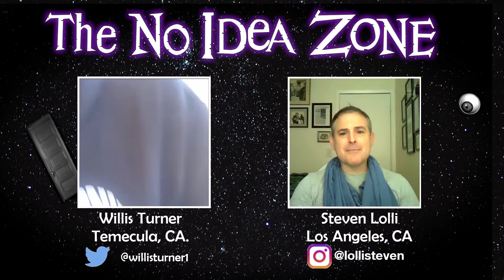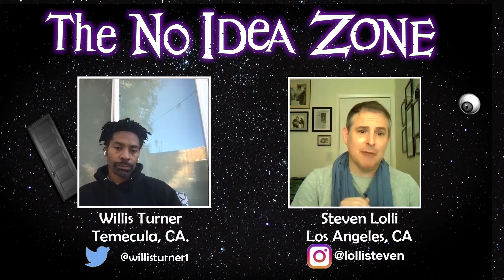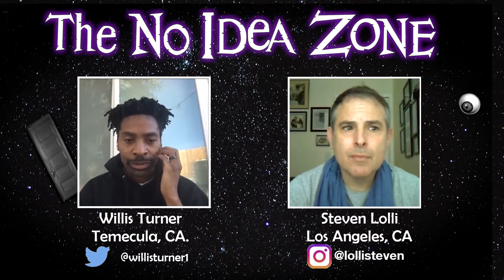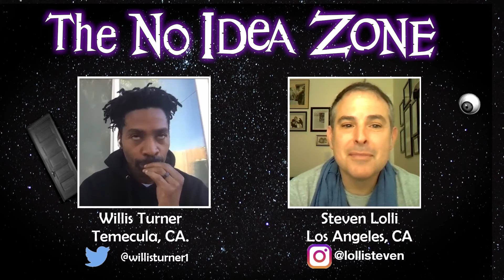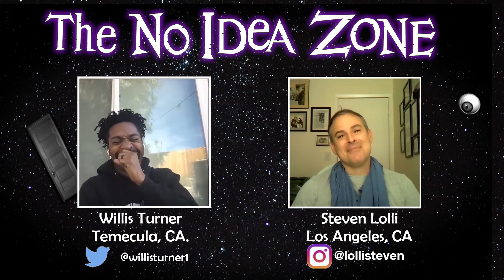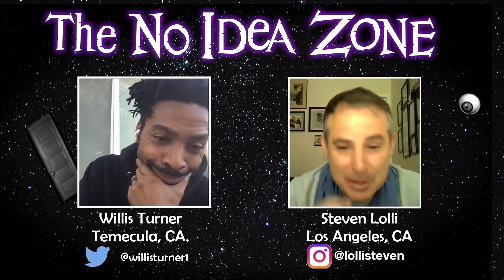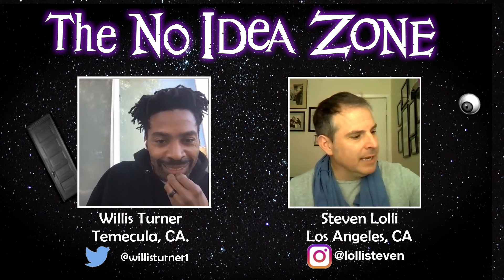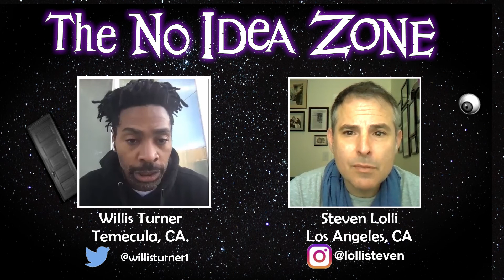"Katt Williams Writer's Room" feat. Willis Turner in The NO IDEA Zone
What is it like to be part of the writer's room for the top comedian in North America? Willis Turner and I go back to those experiences writing for legendary Katt Williams in the years leading up to his massive fame (2005-09) and the years of Willis' comedy career before all that. Also, we share stories and memories of our friend and head writer of our group D'Militant Comedian. RIP D